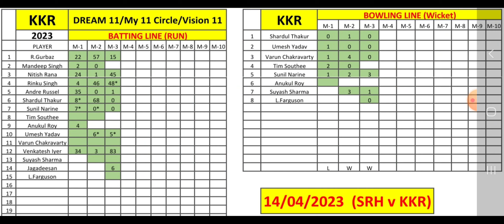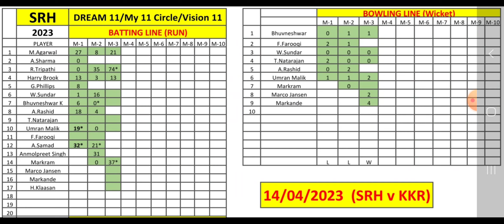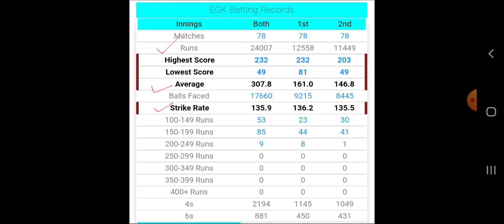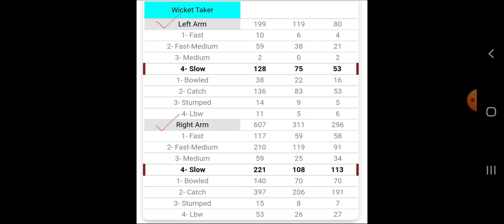Today dream11 team prediction || বাংলাতে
Sports 28

sports 28
Ipl player states
Ipl match highlight
Ipl team
Today ipl match highlight
dream11 team
dream11 kaise khele
vision 11 today match team
vision 11 today team
Ajka match dream11 team
srh vs kkr player states
kkr vs srh player states
kkr vs srh playing 11
kkr vs srh dream11 prediction
Today match team prediction short vidoe